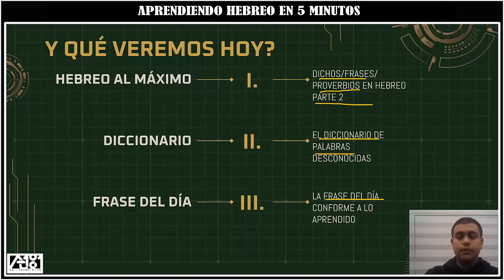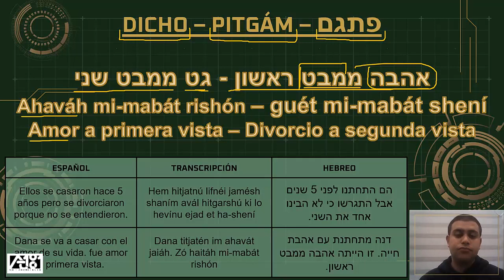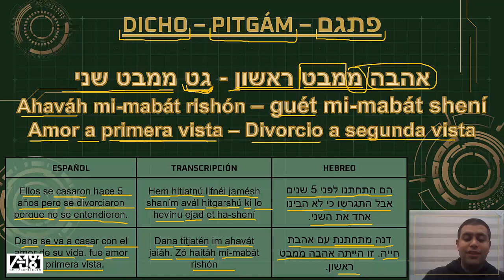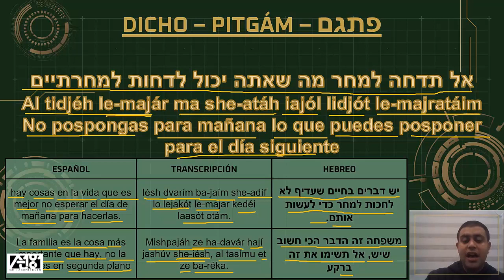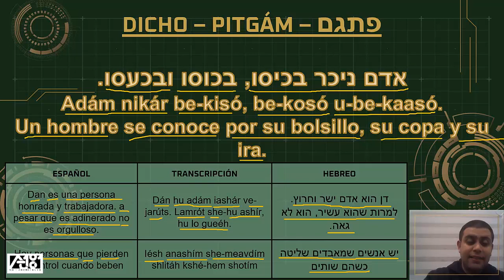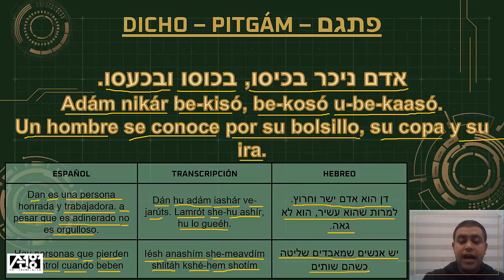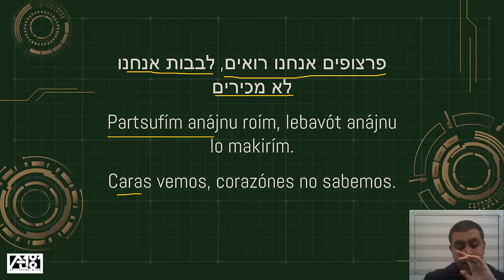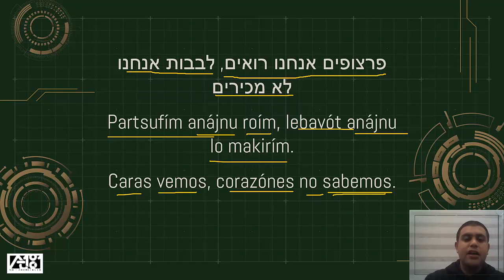Dichos y Frases P2 | Curso de Hebreo | El Hebreo al Máximo | Clase N.362 | Hebreo Facil en 5 minutos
El Hebreo al Máximo. clase número 362, comenzamos con Dichos y Frases Parte 2, ejemplos. finalizamos viendo nuestro diccionario de palabras desconocidas.